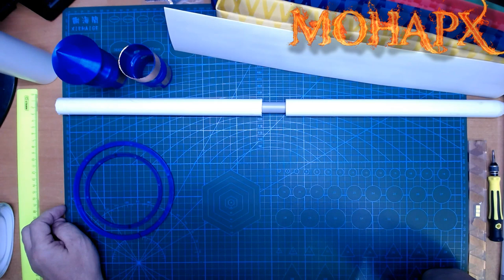Посох от МОНАРХа. Новости технологии и возможностей. Вихревая медицина. Тайна где-то рядом...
Тайны которые должны быть поведаны миру. Новые технологии и невероятные возможности. Это должно стать взрывом!
Те кто не в теме сюжета прошу предварительно ознакомиться с предыдущими публикациями. Так как ролик для тех кто "в теме".
Всё о посохе:
Инструкция:
Каналы в телеграмме:
Основная информация по каналу: